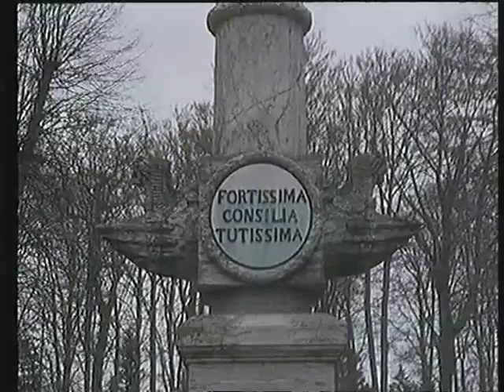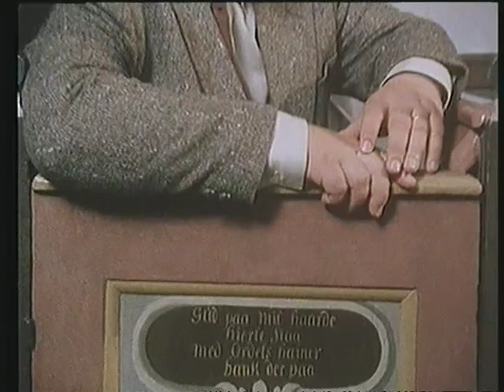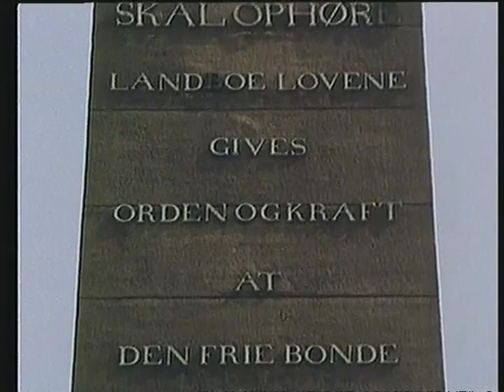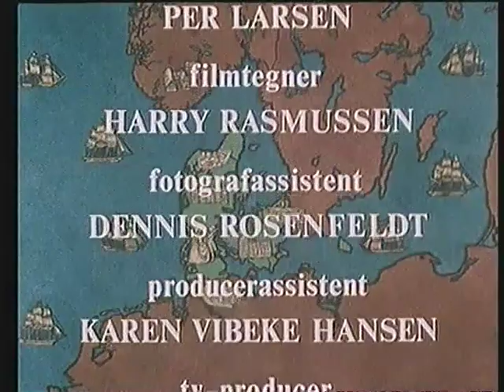Danmarks Historie - 7/12